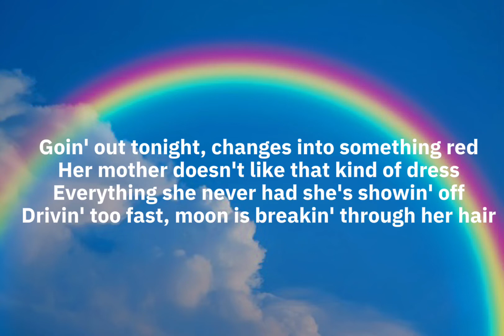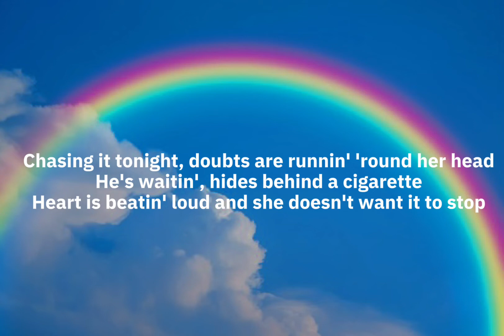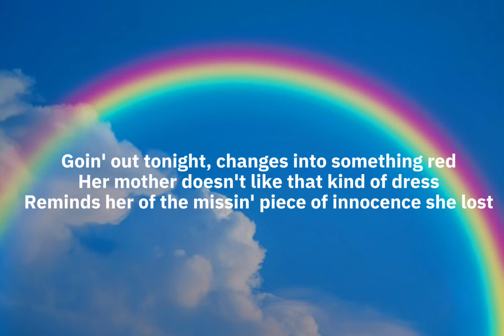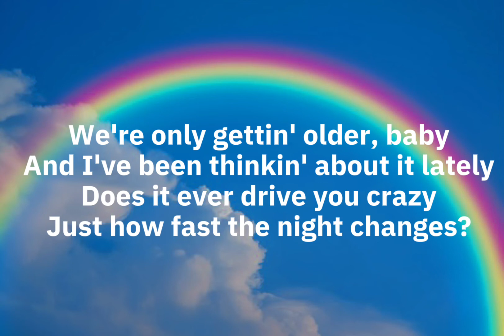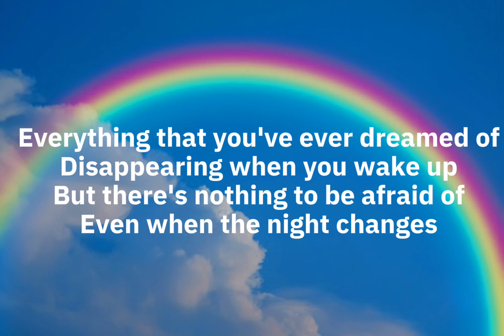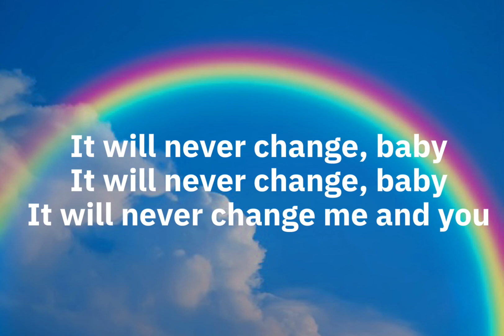One Direction - Night Changes(lyrics)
I don’t own this music. Thx.